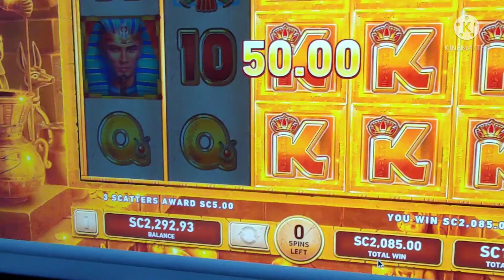Jackpot Casino Handpay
Hit a Handpay on Chumba Casino again Booommm